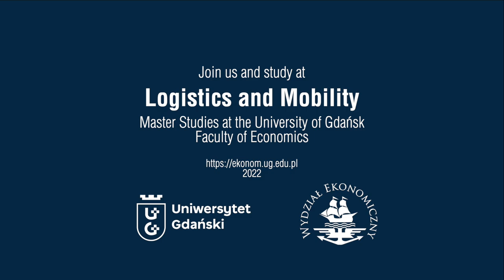Logistics and Mobility WE UG 2022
Od lat uczymy logistyki, więc wiemy, jak ważne jest używanie języka angielskiego w tym środowisku. To dlatego stworzyliśmy pierwszy w regionie program studiów magisterskich „Logistics and Mobility”, prowadzony w całości w języku angielskim. Nasz unikalny program jest zaprojektowany i prowadzony przez profesjonalnych wykładowców i ekspertów. Lokalizacja Wydziału Ekonomicznego Uniwersytetu Gdańskiego w sercu branży logistycznej oraz bliskie relacje z biznesem pozwalają na zdobycie praktycznej wiedzy i umiejętności.
Dowiedz się, jak zarządzać łańcuchem dostaw, jak organizować procesy logistyczne, jak obsługiwać przepływy ładunków i jak kształtować zrównoważoną mobilność.
Dołącz do naszego programu i rozwijaj swoją karierę, uzyskując dyplom magisterski uznawany w całej Unii Europejskiej.

Zapraszamy na Wydział Ekonomiczny!